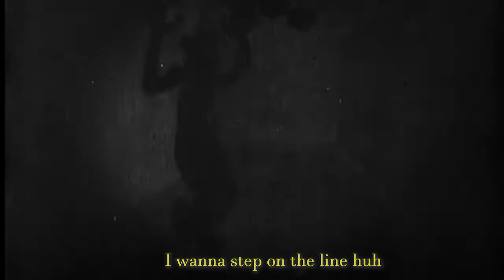GHOSTKID - Mickey Mouse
Lyrics:

In your speakers I will forever be there
You can’t kill me if I’m always in the air

Yeah huh
I wanna step on the line huh
You’ll forever be in my mind huh

I get the money the full amount
And I gotta be there until I’m out
You wanna fuck like you’re mini? huh
Hold up I turn into Mickey Mouse

I need the dope
I need the racks
I need a couple of bitch on my back

Nobody love you till you’re dead
Nobody’s with me in the end
I gotta learn to feel the pain
So I can be a better man